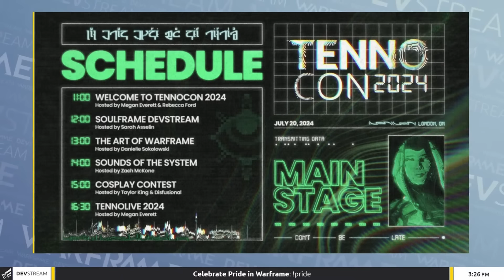RÉCAP DEVSTREAM 180 : Nouveau Skin Héritage, Gameplay JADE, LORE du Stalker...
Comme d'habitude voici le récap du DEVSTREAM 180 qui a eu lieu récemment et vous allez voir qu'il y a pas mal de bonne choses !

Bon visionnage !

Et n'oubliez pas, le néant prend MAIS il donne aussi ! ^^